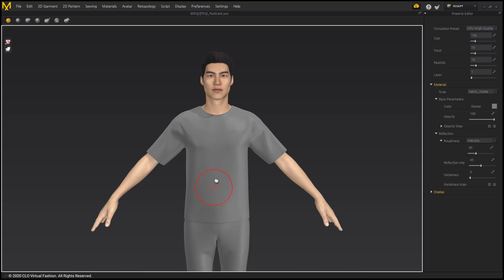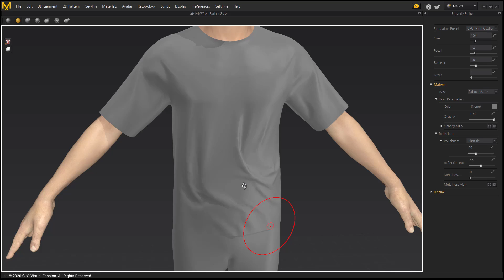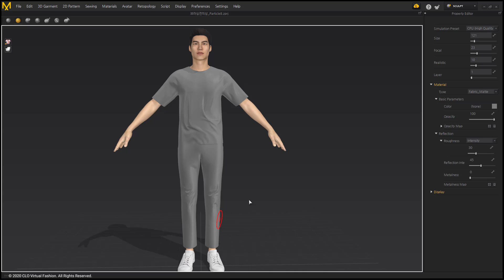Marvelous Designer 10 New Features: Dynamic Wrinkle Brush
Please turn on the caption for further explanation.

Version used: Marvelous Designer 10

System Requirements:

Recommended Specs for Windows
* GPU: NVIDIA GeForce GTX 745 and above  (NOTE: GPU simulation currently only works with NVIDIA Graphics cards)

Recommended Specs for Mac
* CPU: 4-core Intel Core i5 or 6-core Intel Core i7
* RAM : 16GB
* Display: 2560x1440 @60Hz

More tutorials on our help center!